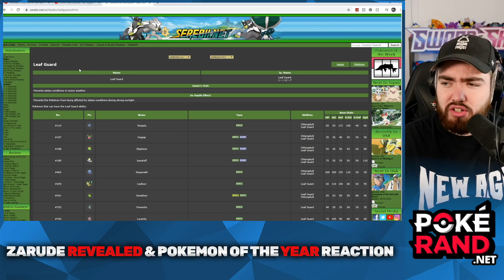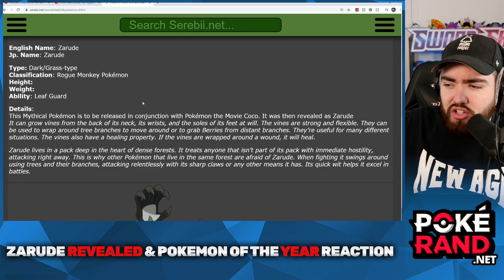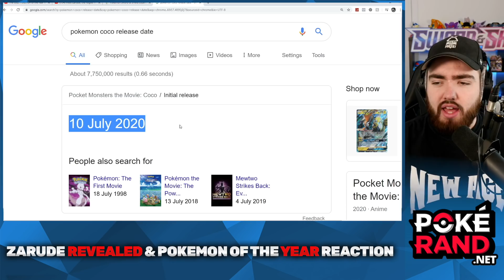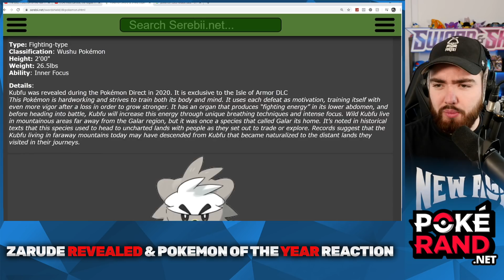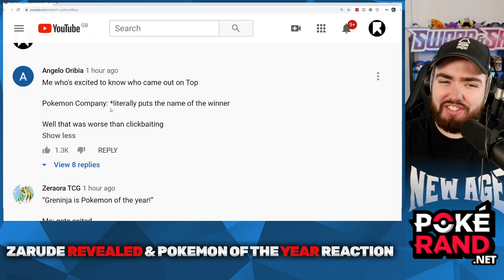New MYTHICAL Pokemon REVEALED *ZARUDE*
On PokemonDay, the brand new Mythical Pokemon known as Zarude was revealed. In this video I also show my reaction to the PokemonOfTheYear results. Enjoy!